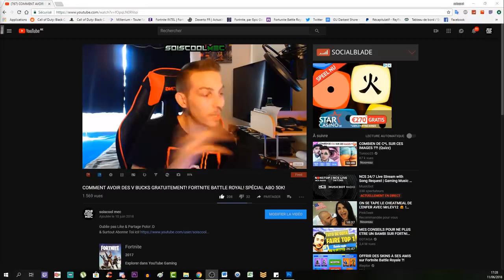EMPLACEMENT ETOILE SECRÈTE SEMAINE 1! GRAND FROID! TUTO DÉFI SAISON 7! FORTNITE BATTLE ROYAL!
▬▬▬▬▬▬▬ • BIENVENUE 😍 • ▬▬▬▬▬▬▬
⚠️IMPORTANT!!!

"SOISCOOLMEC"
"STRIKESOISCOOL"

👥Facebook "soiscool mec"
👻Snapchat "soiscoolmec"
▬▬▬▬▬▬▬ • VIDÉOS ▶ • ▬▬▬▬▬▬▬
👉Vidéo CoD BO3 Zombie:

👉Vidéo CoD IW Zombie:
▬▬▬▬▬▬▬ • TOP DON 💰 • ▬▬▬▬▬▬▬
187 COD CreV al-pha-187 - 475€
Loic Hemon - 462€
Joohny34 - 379€
Dropdead_boy - 288€
Donovan - 205€
AmneesiaaKush - 164€
BlackFires - 159.5€
Audrey Marley - 159€
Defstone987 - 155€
Tibo's - 100€
Stéphane - 80€
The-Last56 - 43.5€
Ambre Bourdarie - 41€
Allan - 40€
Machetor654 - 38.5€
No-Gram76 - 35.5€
Olivier - 30€
LeGameurDu59 - 25€
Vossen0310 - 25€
dg_smads - 23€
Zartekgamer - 21.5€
SkYzZo - 20€
Akim - 20€
ray-p-8 - 20€
RimkusRsl - 20€
BahamutChaos1 - 17€
D4FT-P3DR4U - 15.5€
K07C - 15€
crowszero72 - 13€
Fabonobo - 12€
xDi4boLiKzZ - 11€
kvvd-Xday_zX - 11€
NexTaz - 10€
Dryz Glitcher - 10€
Cédric - 10€
Xx_rohn25_xX - 10€
WhiteShade59 - 10€
Alexandre - 6€
LpkAyaa - 6€
BryanBancilhon - 5€
Delta-Glitching - 5€
Azox-nono - 5€
Creeper2000 - 4€
Luaz - 4€
▬▬▬▬▬▬▬ • MUSIQUE OUTRO 🎵 • ▬▬▬▬▬▬▬